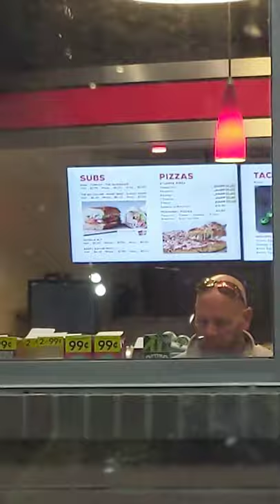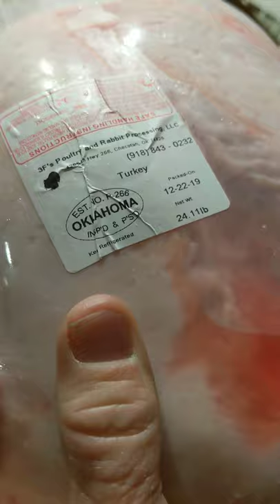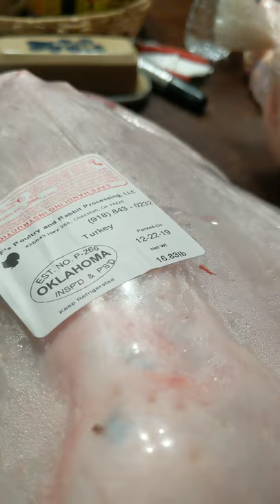Huge Turkey / Fresh Turkey / Fresh Duck / Fresh Goose / Farm To Table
We took our poultry to be processed! Come see how big the turkeys dressed out! It's crazy!!!

If you haven't checked out our farm adventure yet here are the links: